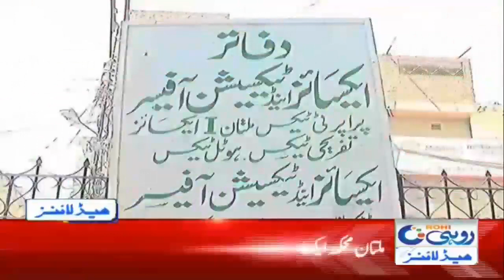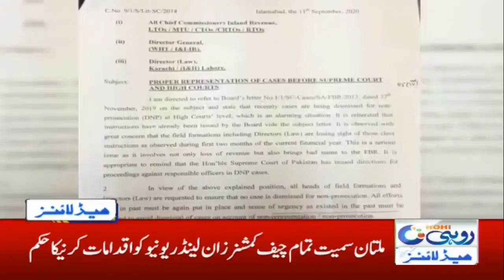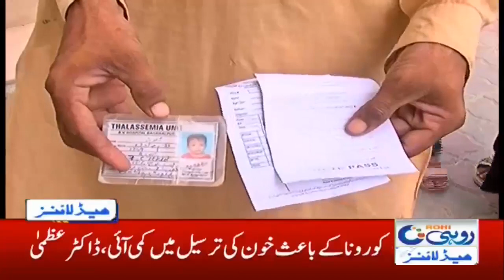1am News Headlines | 19 Sep 2020 | Rohi